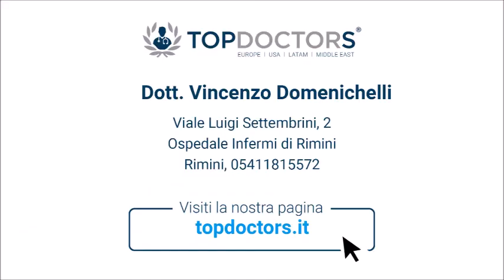Stenosi del giunto pielo ureterale - Dott. Vincenzo Domenichelli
Il Dott. Vincenzo Domenichelli, specialista in Chirurgia Pediatrica, ci parla della stenosi del giunto pielo ureterale.

Si occupa principalmente di Urologia Pediatrica, Chirurgia Neonatale, Chirurgia Mininvasiva, Laparoscopia Pediatrica, Terapia a pressione negativa.

Puoi richiedere un appuntamento con il Dott.